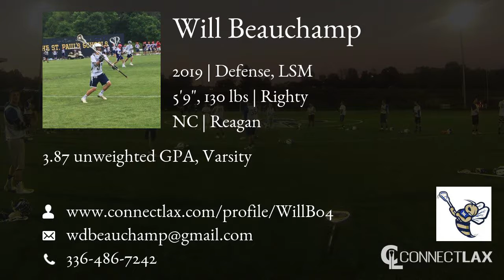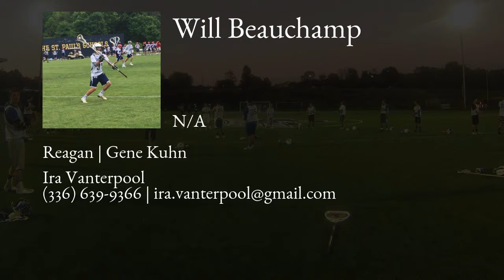Will Beauchamp Lacrosse Highlights | NC 2019 | Def, LSM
Will Beauchamp Recruiting Video.